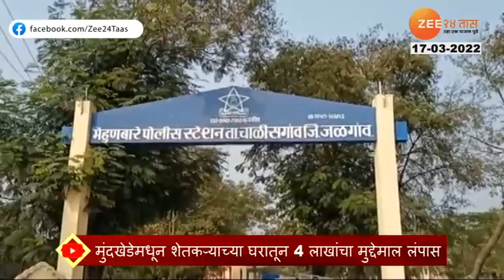Jalgaon | जळगावात बंटी - बबलीची चोरी, शेतकऱ्याच्या घरातून पाऊणे 4 लाखांचा मुद्देमाल लंपास